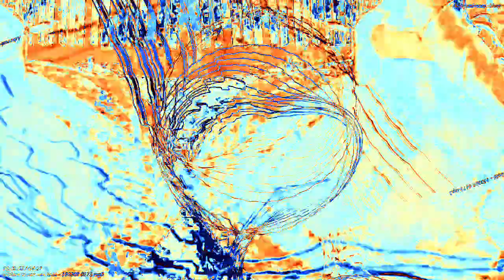[EPILEPSY WARNING] Movie 23 02 15 14h07m11s